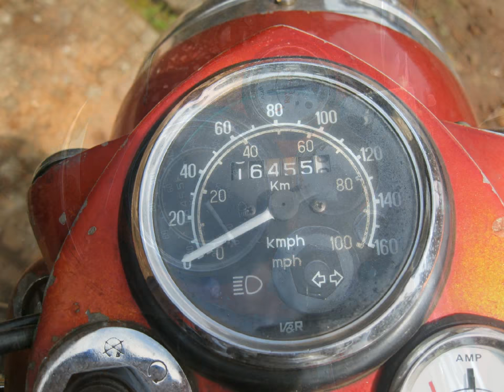my daughter sefra's motorcycle